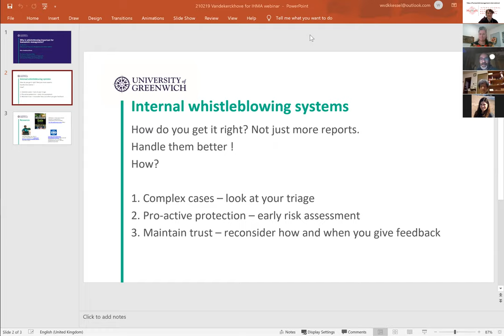Why whistleblowing programs are important for humanistic management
Humanistic Management Professionals Lunch and Learn featuring Wim Vandekerckhove discussing why whistleblowing programs are so important.

Whistleblowing often starts with small concerns raised inside an organization. Good whistleblowing systems will pick up on those early signals and stop wrongdoing at an early stage. But good whistleblowing responses require effort and caution. Professor Vandekerckhove will draw on research and best practice to discuss some principles and tips to improve our practice.